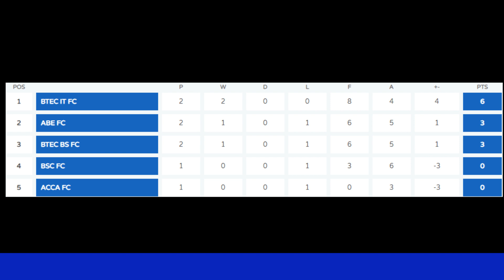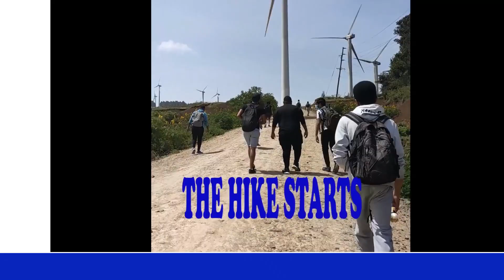Student Leadership || How it all started || The Weekly Rewind Ep.1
Our daily life is full of activities. Some are good others are not soo good, but we live to tell a testimony. As a college we want to share our daily activities to you as we have fun in our small community within a bigger community.

This is how we spent our week. It is just a recap of what you cannot see from the other side of the wall unless you join us.